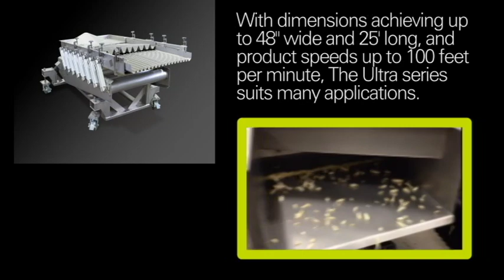Ultra Conveyor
PPM's Ultra line offers a series of versatile conveyors designed to handle a wide range of products including fruits, vegetables and poultry. Ultra conveyors are simple, economical and provide easy, open access for cleaning and sanitation purposes. The Ultra drive systems require no gears, pulleys or belts, resulting in easier serviceability. Each conveyor can be customized to suit your applications need, this includes screening, aligning, grading, dewatering and product transportation.